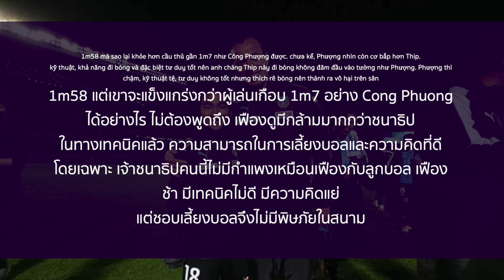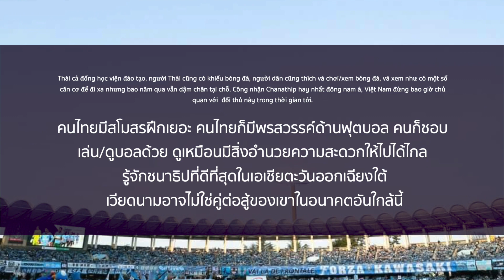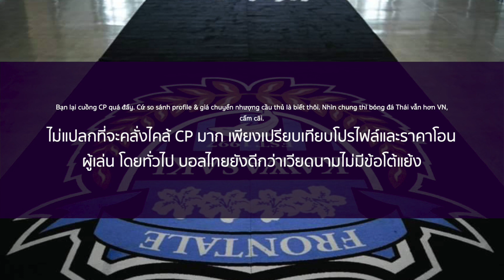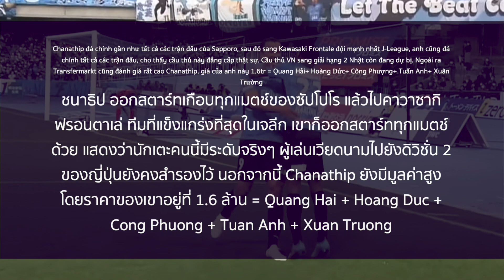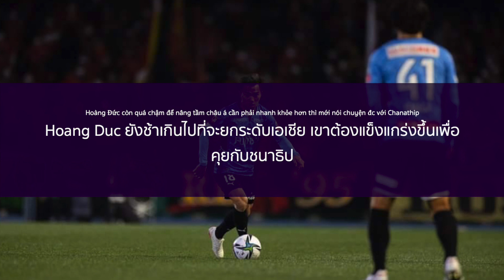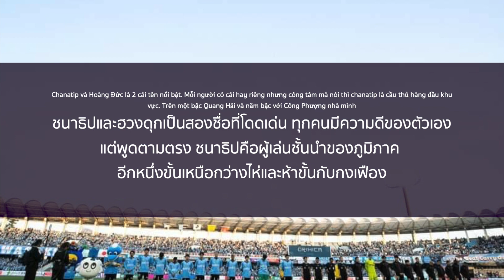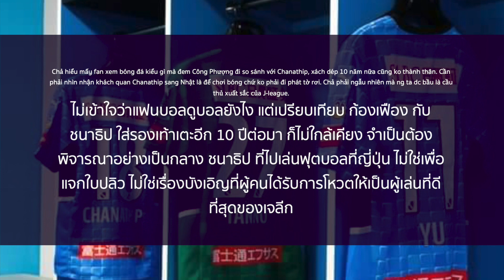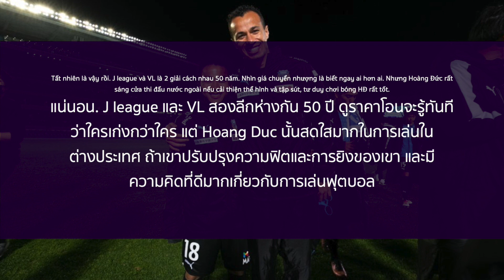"ยอม!!ชนาธิป"เตะอีก10ปียังไม่เท่า คอมเมนต์เวียดนามกับแอสซิสต์แรกชนาธิปกับฟรอนตาเล่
"ยอม!!ชนาธิป"เตะอีก10ปียังไม่เท่า คอมเมนต์เวียดนามกับแอสซิสต์แรกชนาธิปกับฟรอนตาเล่ ภายหลังจากเวียดนามเห็นแอสซิสต์ของชนาธิป ที่จ่ายให้เพื่อนในการทำประตู แฟนเวียดนามถึงกับบอกว่า ให้นักเตะของทีมชาติเรา เตะอีก 10 ปี ก็คงไม่เท่าชนาธิป

แปลโดยโปรแกรมแปลอัตโนมัติ
อนุญาตให้ฝังลิงค์ลงในเว็ปไซต์อื่นๆ ได้ครับผม